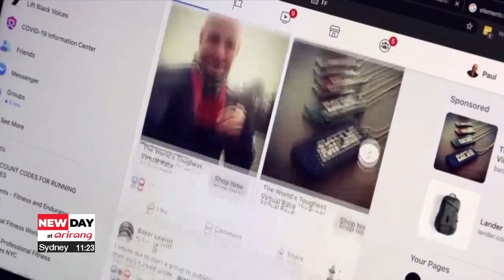Meta unveils paid ad-free subscription for FB and IG for users in Europe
페북-인스타 EU서 유료화

Meta, the parent company of Facebook and Instagram, announced on Monday that its users in Europe will be offered the option to pay and subscribe to ad-free versions of the social media platforms.
It is giving this option as a means to comply with the EU's strict data privacy rules.

Following an EU court ruling in July to uphold the decision by German antitrust regulators that Meta's data harvesting methods are abusive, the firm had to come up with alternatives to meet Europe's data privacy standards.

Starting in November this year, users of the app on desktop browsers can pay around 10 euros, while mobile phone application users will pay around 13 euros for the advertisement free subscription.
The monthly plan is available for all users in the EU, European Economic Area and Switzerland.

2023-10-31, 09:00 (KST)